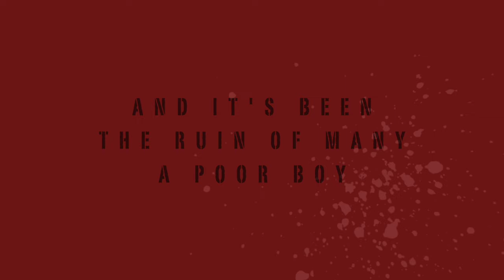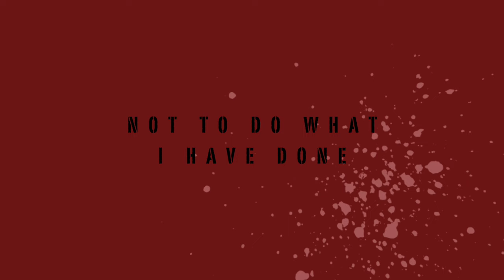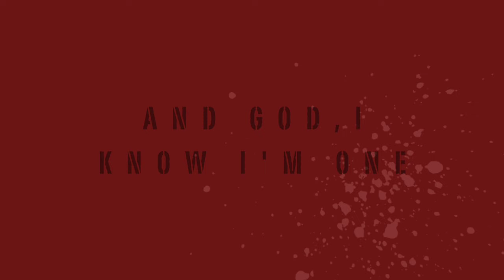The House Of The Rising Sun - The Animals (Lyrics)